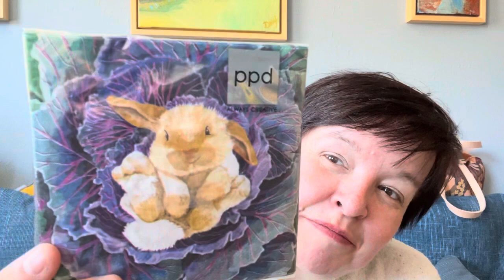The Sunbirdcrochet Podcast - Episode 40 Musselburgh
@sunbirdcrochet on Instagram

In this episode I am showing you the haul from my trip to Lennep.. which is a cushion, some tea, some bunny napkins and... yarn! Who would have thought ;)

There's a crochet WIP as well and I have not only finished my Musselburgh Hat (pattern by Ysolda Teague) but I have also started another one in a different colour range!

Otherwise, there's been a lot of sand in the air coming from the Sahara desert which happens once a year at least when the winds are coming that way. It makes for lovely colourful sunsets - rather like back in 1815 when Turner painted his colourful moody sunsets (the yellow skies were typical for the summer of 1815 and had a profound impact on art) caused by the eruption of the volcano Tambora... if you feel intrigued it's well worth reading this up because it was also the cause for the "Year without a summer".. resulting in widespread famine, political changes and emigration.

Alas, it's a normal occurrence to get Sahara sand, as I said. It just goes to proof that we're all connected on Earth.